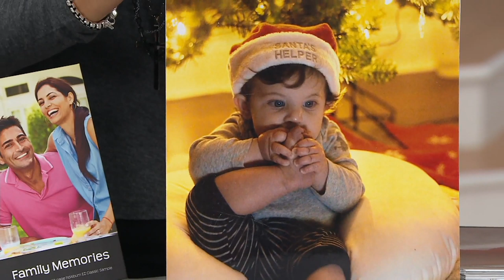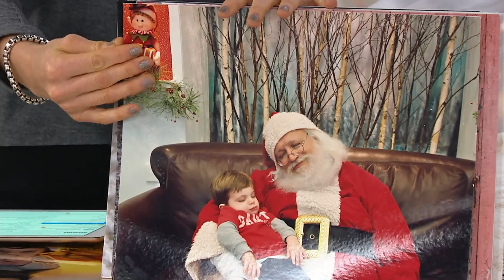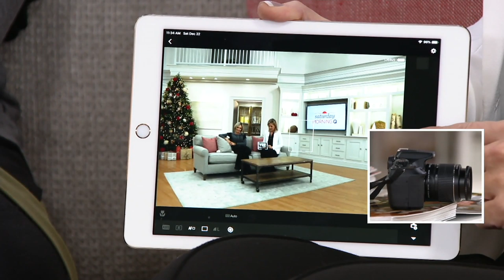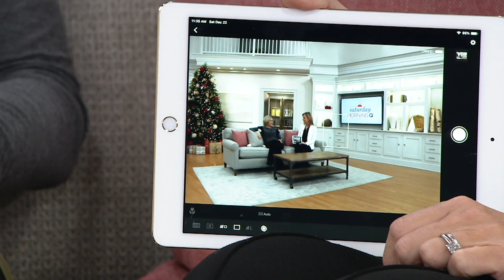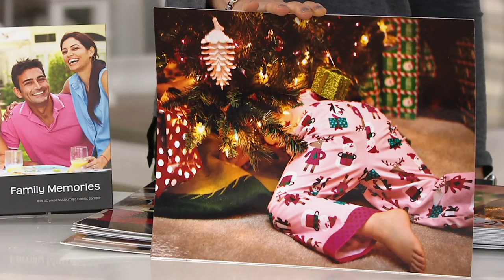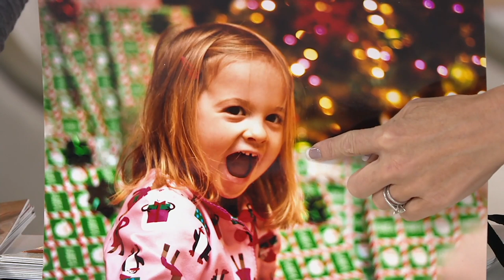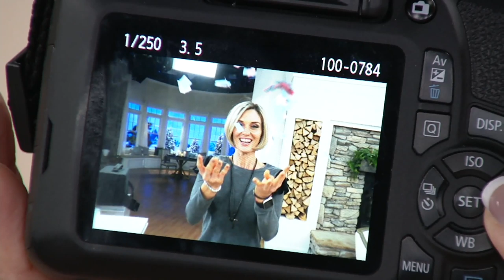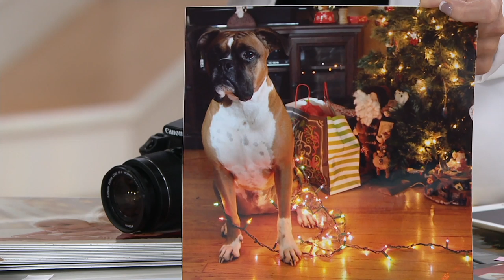Canon Rebel T6 18MP DSLR Wi-Fi Camera with 18-55, 75-300mm Lenses & Accs. on QVC